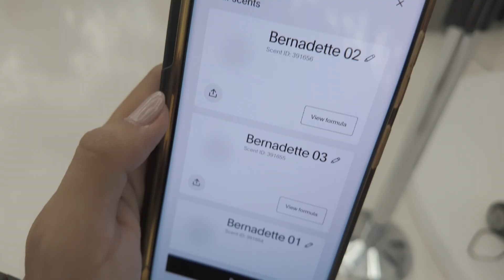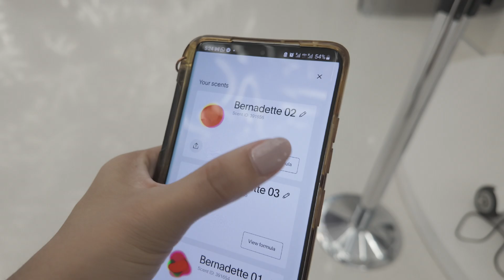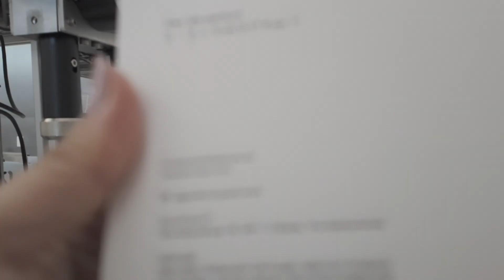AI-Formulated Perfume in Dubai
AI in perfumery? 🤯 In this video, I explored Algorithmic Perfumery at Dubai’s Museum of the Future, where technology meets scent-making. This innovation by Dutch brand ScenTronix uses artificial intelligence to craft personalized fragrances based on your preferences, memories, and emotions.

While I didn’t share much about my thoughts in the video, here’s what I think: It’s an exciting step forward for the fragrance industry! The ability to personalize scents through AI opens up incredible possibilities, from creating unique fragrance profiles to reducing waste with precise formulations... And what's more fascinating is it can be done in 20minutes all in all! From the questionnaire to the machine creating the labeled perfume. However, can technology truly capture the artistry and emotion of a perfumer’s touch? That’s something I’m still reflecting on.

💬 What about you? Would you trust AI to design your signature scent? Let’s discuss in the comments!